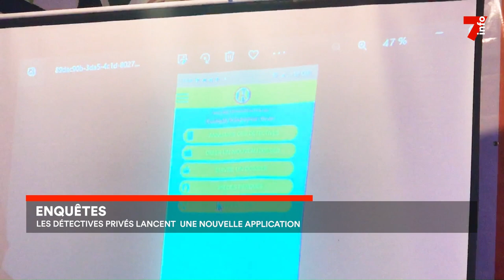Enquêtes : les détectives privés lancent une nouvelle application